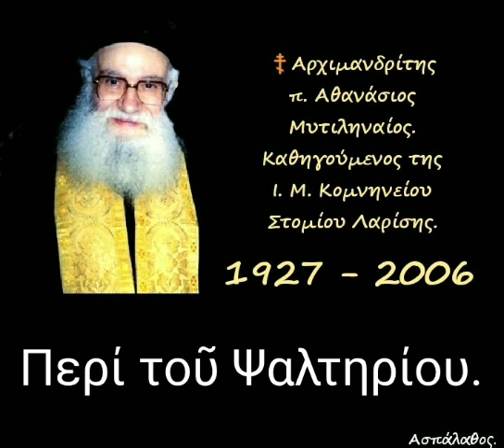Περί τοῦ Ψαλτηρίου.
► Κατηγορία :
Ἀπαντήσεις ἀποριῶν.
(Κατηχήσεων Ἀνδρῶν – Γυναικῶν)

► Ἀπορία - 67

14'

►Όλες οι ομιλίες της Κατηγορίας :
" Ἀπαντήσεις ἀποριῶν.